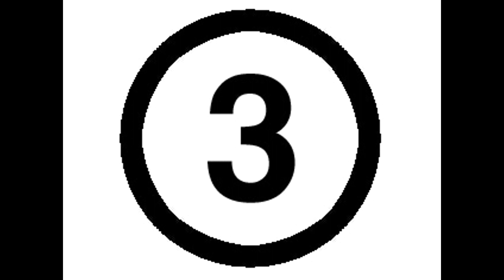Lets Play Tekken 2 (Deutsch) Roger Part 24